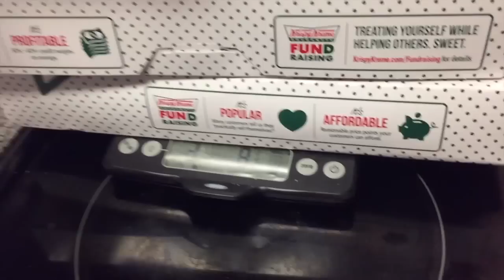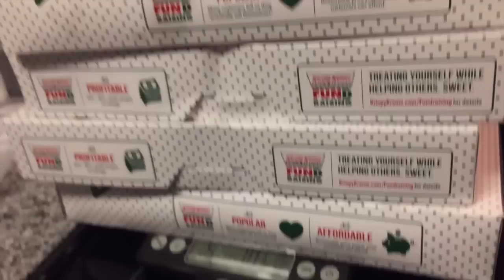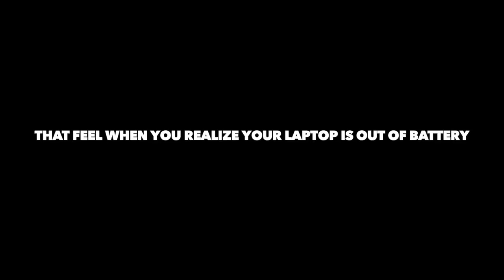Ultimate Krispy Kreme Challenge (15,000 Calories) | ErikTheElectric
► Strava: Erik”TheElectric”Lamkin
► GamerTag: ErikTheElectric

Yeah, this one... HURT! But it was delicious! Here's me taking on 62 Donuts from KRISPY KREME! Around 15,000 calories of deliciousness in this one. My favorite was definitely the Sour Cream Glazed donut, only wish I would've gotten more of them!

I wanted to try to try and get the first dozen down in under 45 seconds as you'll see in the first portion of the video. But didn't attack it quite right, so.. after that I just ate them like normal donuts!

My computer lost battery around the 34 minute mark, I looked over and realized that it was about to die and tried to pause the timer but it ended up zeroing it out. *shrug*